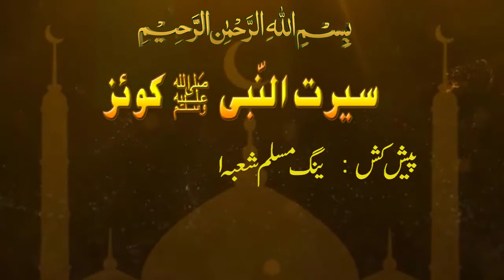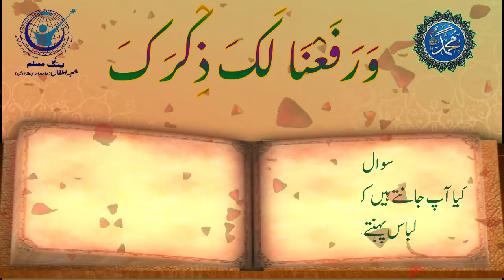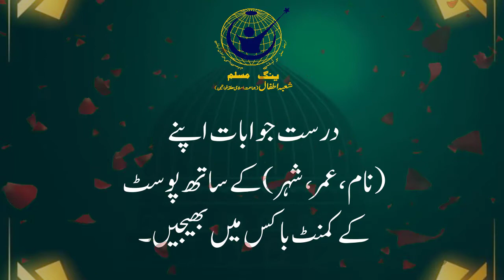Seerat-un-Nabi (S.A.W) Quiz| DAY 07 |Young Muslim